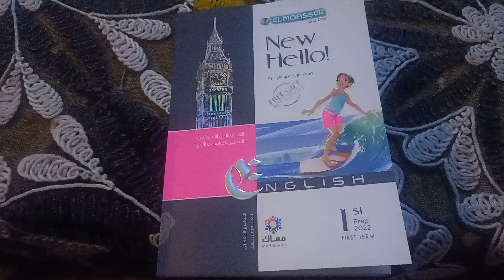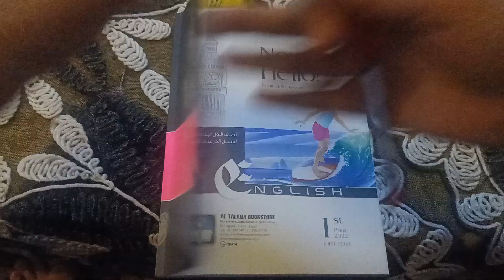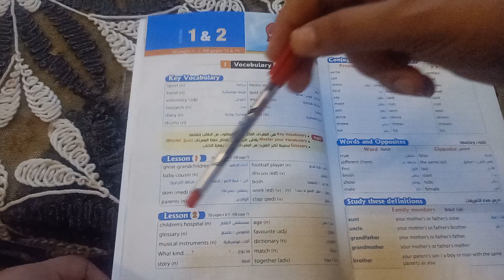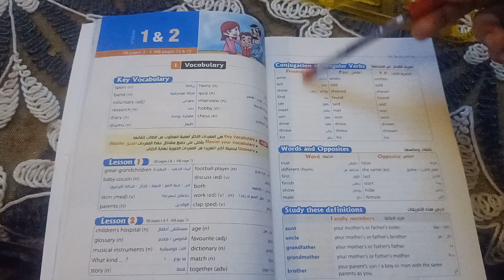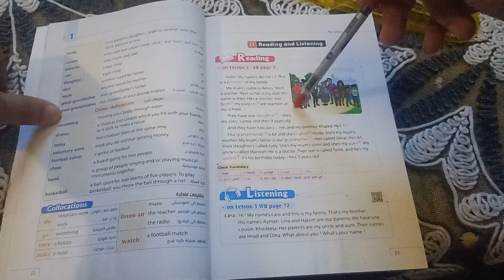الصف الاول الاعدادي. unit 1الدرس الاول والثاني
الصف الاول الاعدادي. unit 1الدرس الاول والثانيأولي اعدادي 2021. sample test .6 إجابة.في هذا الفيديو سيتم شرح sample test 6
من كتاب المعاصر مراجعة نهائية  والذي يحتوي علي اسئله متنوعه من كتاب المعاصر في اللغة الإنجليزية  ويشمل الاختبار أسئلة Dialogues وchoose
correct the mistakes
وcomprehension